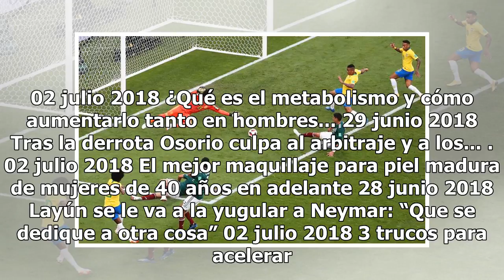Las cifras de México en Rusia 2018 y la hegemonía brasileña en mundiales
México no puede con la selección de Brasil en Mundiales. (Foto: Imago7/Alejandra Suárez) 0 goles le ha hecho México a Brasil en 450 minutos de Copa del Mundo y en cambio recibió 13 goles de la verdeamarela. 3 goles hizo México en sus cuatro juegos en Rusia 2018; es la cuota más baja de anotaciones d...